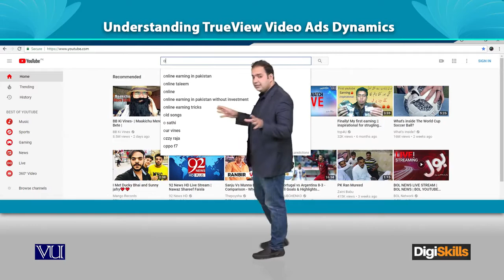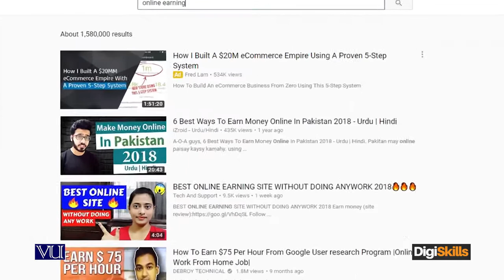Creating Video - Ads Understanding TrueView Video Ad and Dynamics - Digiskills - DigiSkills Pakistan